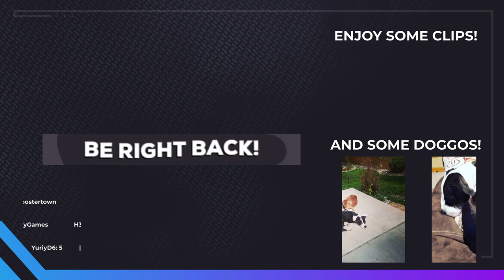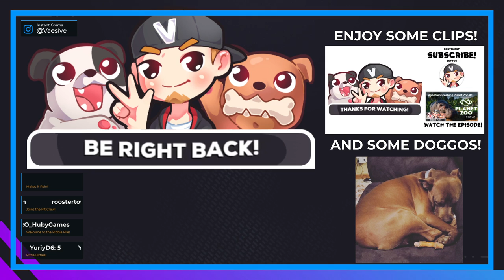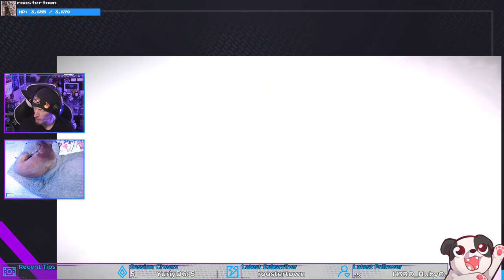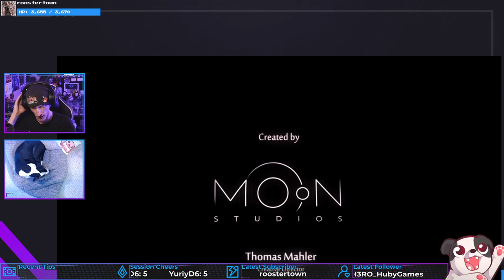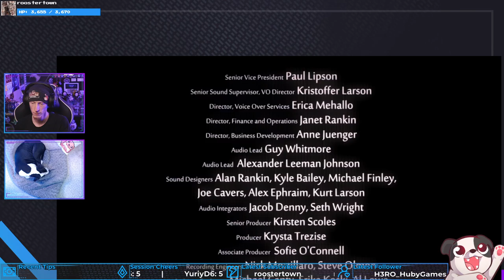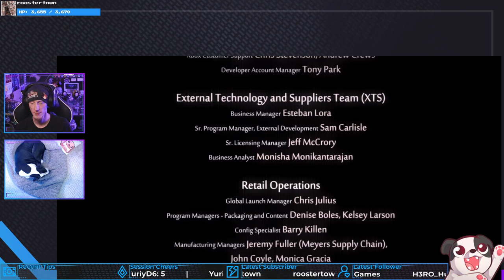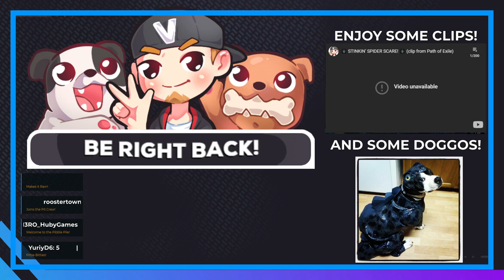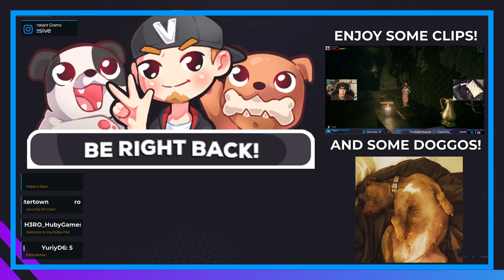Finale | Ori and the Will of the Wisps #6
Finale of "Ori and the Will of the Wisps"!

Sorry for the multiple issue on this video; for some reason OBS was freaking out and shunked the game capture down and also game audio got muted around 1:40:00 but returns around 2:15:00